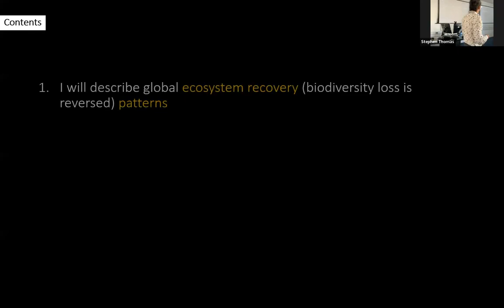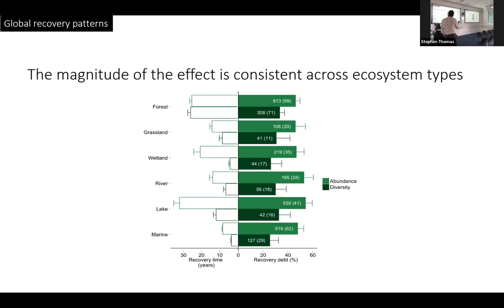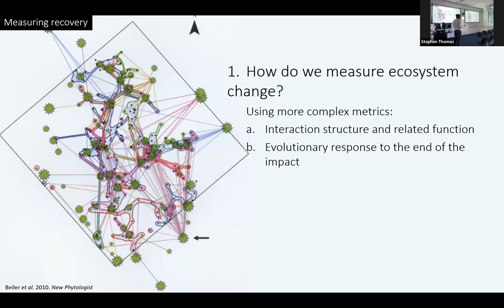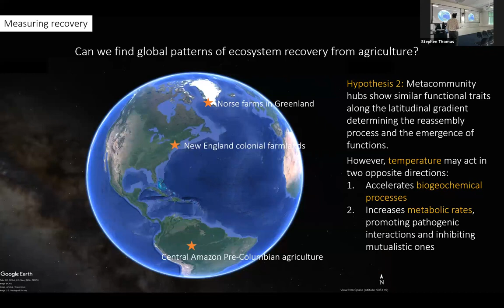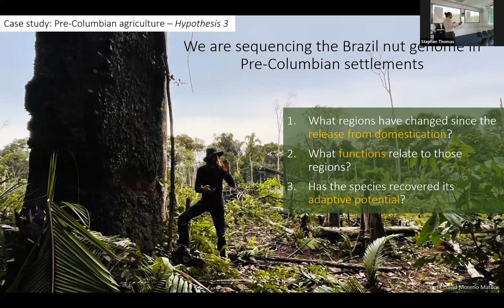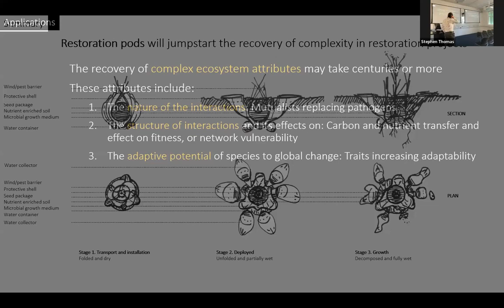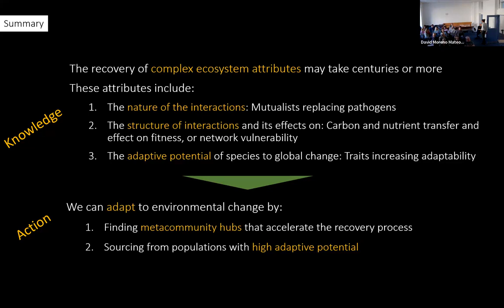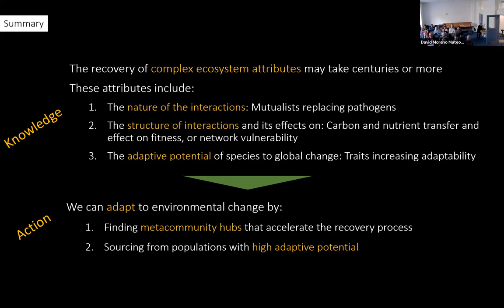The recovery of ecosystem complexity in a changing environment David Moreno Mateos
How long does it take for an ecosystem to recover after it is disturbed or destroyed by human activities? How do we know when an ecosystem has recovered?

In this lecture, restoration ecologist David Moreno Mateos discusses the traditional methods used to assess the recovery of terrestrial ecosystems—such as changes in biodiversity or soil carbon levels, highlighting their limitations. He makes a case for more comprehensive & long-term approaches to understanding & measuring ecosystem recovery, highlighting their potential for enhancing environmental policies & large-scale restoration strategies.

The Biodiversity Network is interested in promoting a wide variety of views and opinions from researchers and practitioners.  The views, opinions and positions expressed within this lecture are those of the author alone, they do not purport to reflect the opinions or views of the Network, or its researchers.